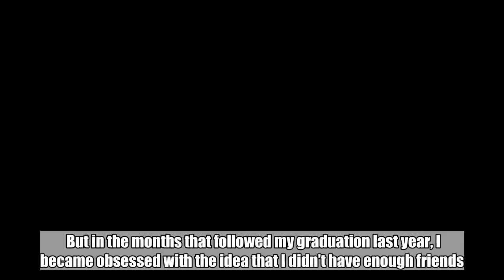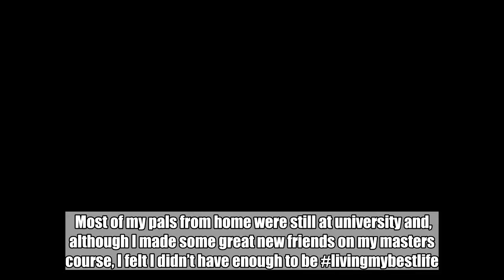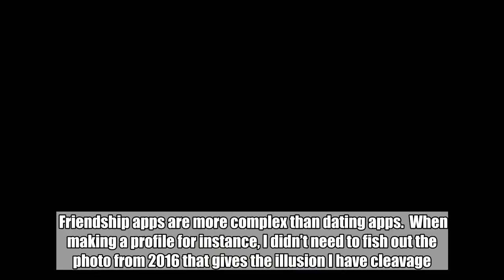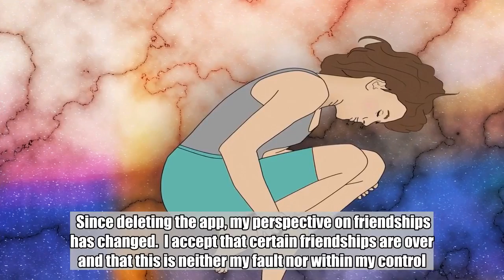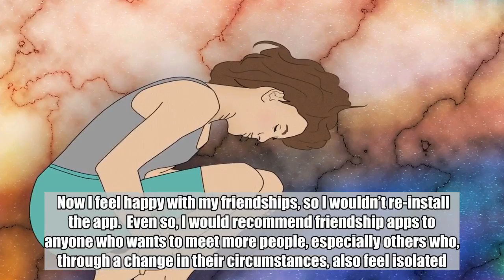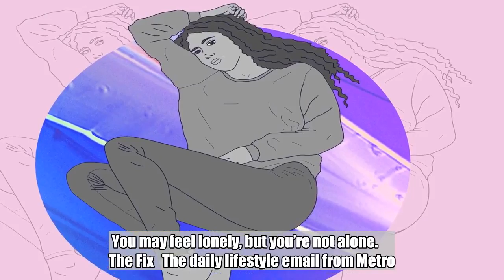I deleted my friendship app due to the stigma – don't do the same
I have almost 1,000 friends on Facebook, about 30 close friends and five who would let me ugly-cry on their shoulders.  But in the months that followed my graduation last year, I became obsessed with the idea that I didn’t have enough friends.  After university, I lost touch with some friends who moved away or were engrossed in new jobs or partners.  Most of my pals from home were still at university and, although I made some great new friends on my masters course, I felt I didn’t have enough to be livingmybestlife.  I felt pangs of jealousy when I watched Friends, and constantly analysed past friendships and wondered how I could have saved them.  Trapped in my lonely bubble, I even Googled, ‘How do you make new friends?’ The answer, I discovered, lay in an app.  Huggle is an app where you can find people who visit your favourite haunts. So you could find someone who visits your local gym or coffee shop, then arrange to meet for a friend-date.  Friendship apps are more complex than dating apps.  When making a profile for instance, I didn’t need to fish out the photo from 2016 that gives the illusion I have cleavage.  Instead, I searched for photos where I looked happy, fun and like I’d be a good friend.  Unlike Tinder, where a six-pack is worth a thousand words, friendship apps require more analysis when swiping.  As a result, I felt harsher when I swiped left on potential friends – I wasn’t judging women based on their looks, but on my idea of their personalities.  When I did find a woman I liked, I felt awkward starting a conversation.  So I swiped right and hoped the woman would message me first. Some did, but I never got round to replying because, after a week on the app, I stopped using it.  One evening I went for dinner with one of my best friends and opened up about my lonely predicament. She listened and tried to remind me of all my friendships, both old and new.  Then I mentioned that I had downloaded a friendship app.  She paused, then warned: ‘People looking for friends on an app probably don’t have friends for a reason.’ She seemed to think they were all psychopaths or cat ladies.  This stigma around friendship apps baffles me. Why is it acceptable for me to use Tinder to hook up with a complete stranger (who, my GP warns, could give me chlamydia) and yet it’s weird to use an app to make friends?  The women who I saw on the app weren’t weird at all. From their photos, they seemed sociable, with a prosecco glass in hand. Most were new to London or looking to expand their social circles.  They were women I related to, even if I was too scared to message them or meet up.  Even so, my friend put me off the app. I deleted it in fear that someone would see it on my phone and think I too was a psychopath or crazy cat lady.  Since deleting the app, my perspective on friendships has changed.  I accept that certain friendships are over and that this is neither my fault nor within my control. I put effort into existing friendships, rathe